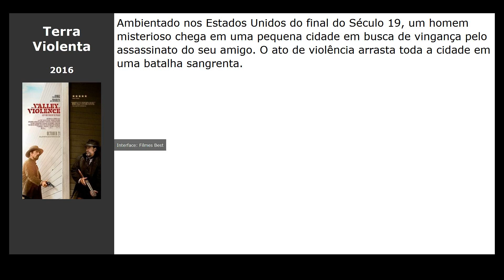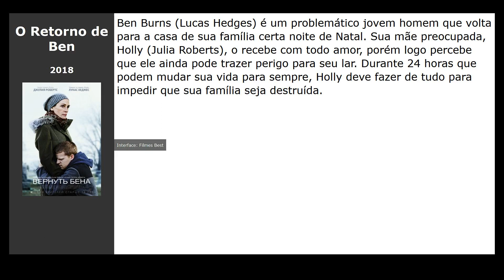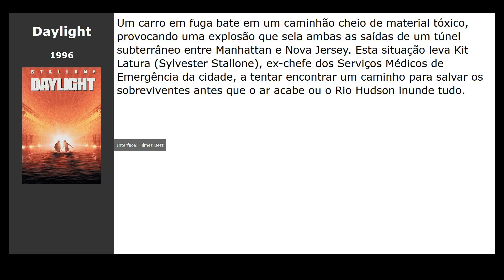12 Filmes parecidos com Caninos Brancos (2018)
Filmes tipo Caninos Brancos (2018):

00:00 Introdução
00:10 Enjaulada (2016) / gênero: terror, thriller
00:21 Terra Violenta (2016) / gênero: western, drama, crime
00:33 Os Oito Odiados (2016) / gênero: thriller, drama, crime
00:51 The Rover - A Caçada (2014) / gênero: drama, crime, fantastic
01:03 O Regresso (2016) / gênero: thriller, drama, aventura
01:14 O Retorno de Ben (2018) / gênero: drama
01:29 Tumba Aberta (2013) / gênero: thriller, terror
01:40 Pânico na ilha (2009) / gênero: terror, thriller, detective
01:52 Balto (1995) / gênero: cartoon, drama, aventura
02:06 Daylight (1996) / gênero: ação, thriller, drama
02:23 A Perseguição (2012) / gênero: thriller, drama, aventura
02:35 Acerto de Contas (2011) / gênero: ação

filme nas listas: Filmes americanos, Filmes franceses, Filmes sobre lobos, Filmes para cães, Desenhos animados sobre cães, Desenhos animados sobre lobos, Filmes tocantes, Filmes da Netflix, Book Films, Filmes americanos sobre cães